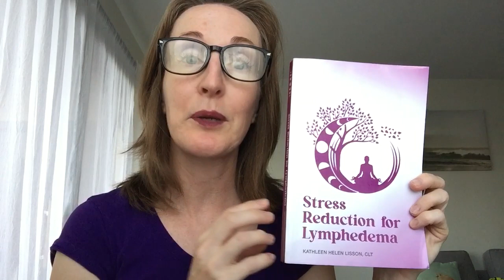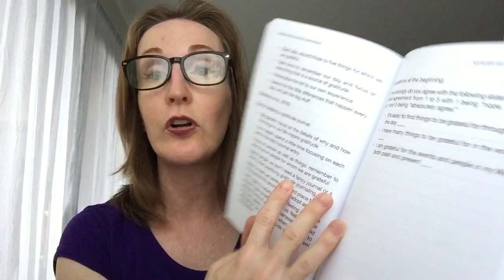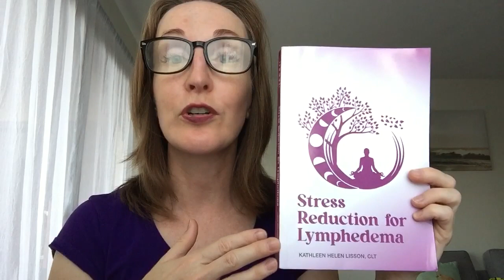Lymphedema Book Club : Chapter 8-9 of Stress Reduction for Lymphedema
Lymphedema Book Club - Stress Reduction for Lymphedema Chapter 8-9